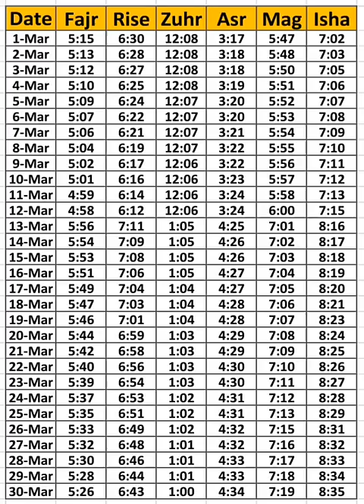Lifelong Prayer Calendar New York USA - March | Salah Times New York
Lifelong Prayer Calendar New York City - March | Salah Times New York | Prayer Times New York